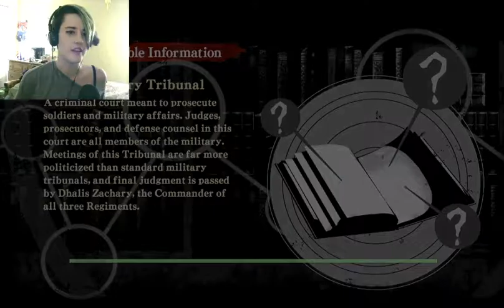LEVI HEICHOU IS BEST HEICHOU |Aot: Wings of Freedom - 10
God I've been playing this game too much.